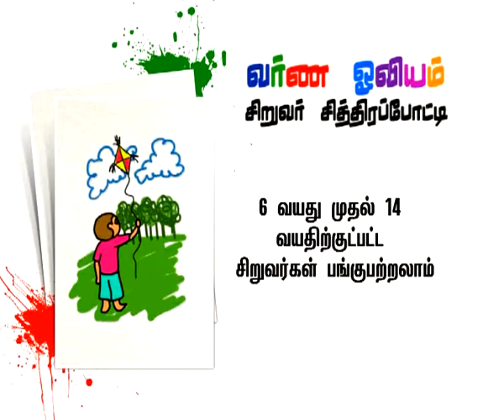Varnam TV Childrens Art Competition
வர்ண ஓவியம் சிறுவர் சித்திரப்போட்டி!! செப்டெம்பர் 25ம் திகதிக்கு முன்னர் சித்திரங்களை அனுப்பி வையுங்கள்..